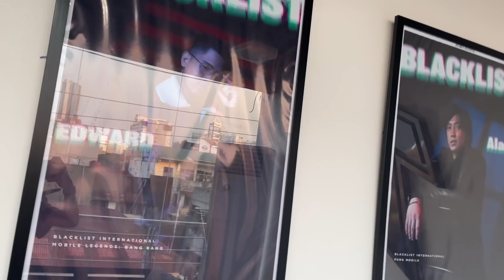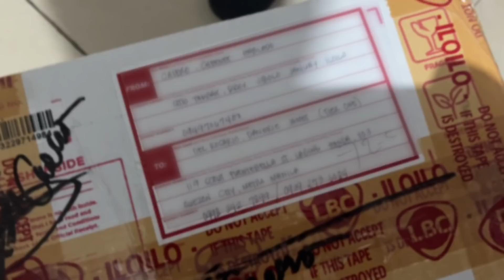NAMISS KO SI HADJI!